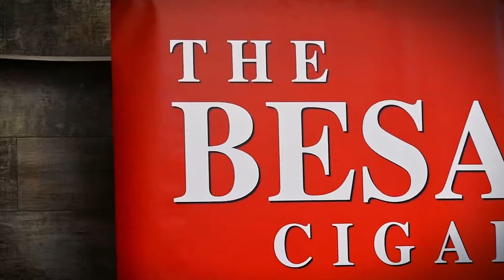Omar De Frias, Fratello Cigars | The Cigar Guys Podcast (Episode 92)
The Cigar Guys (Alex Gonzalez, Mark Nikollaj, Zachary Nikollaj, and Jared Burrows) sit down with Omar De Frias from Fratello Cigars to discuss how we are sending cigars… to the moon!